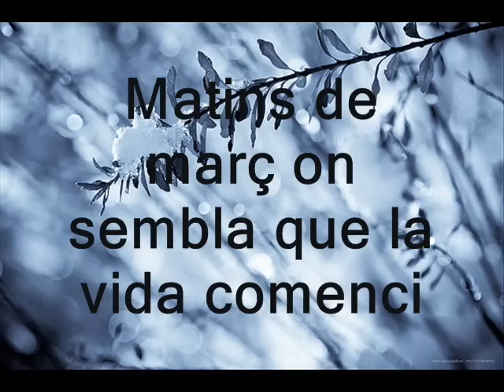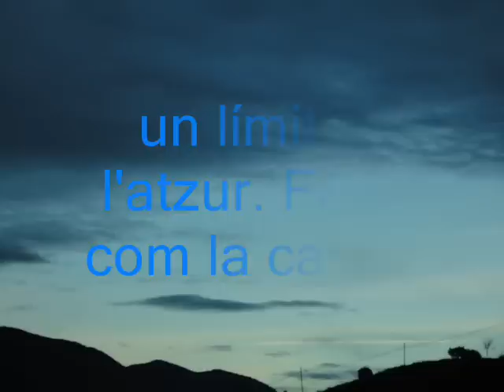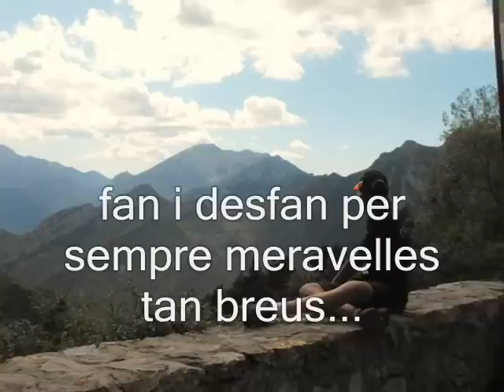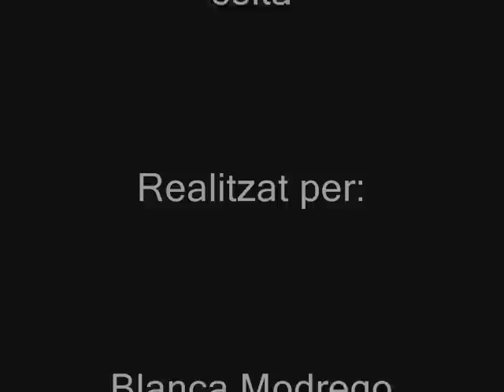Màrius Torres - Els Núvols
Blanc sobre blau, els núvols pel cel d'aquests matins
passen sense l'angúnia de cap ànima a dins...

Matins de març, on sembla que la vida comenci i nosaltres tornem, verges en el silenci,

a l'esperança del primer dia del món!
Els núvols fan el cel més blau i més pregon

Smnis de l'aigua! Entorn de la seva peresa,
l'aire els dóna una forma gairebé per sorpresa,

un límit en l'atzur. Fàcil com la cançó
del flabiol als llavis, plens de sol, del pastor,

la seva ombra camina sobre l'aigua captiva
dels rius, dels llacs i de les mars. I jo, a la riba,

penso, en veure'ls passar, per quin caprici els déus
fan i desfan per sempre meravelles tan breus...